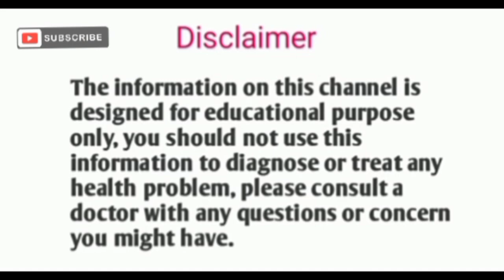Notty Boy delay spray/notty boy long lasting spray in Hindi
is delay spray safe?